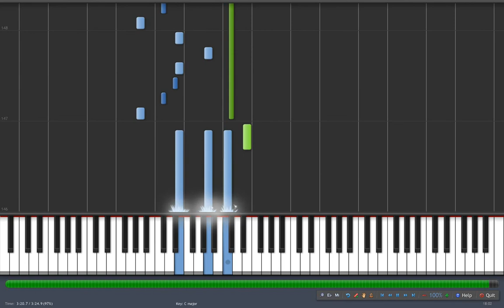Synthesia - The sochen cave palace - FFXII Piano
Arrangement by Asako Niwa

Synthesia
FFXII Piano
The sochen cave palace